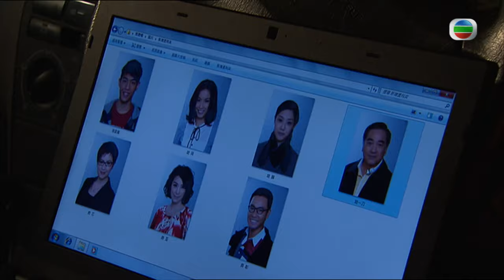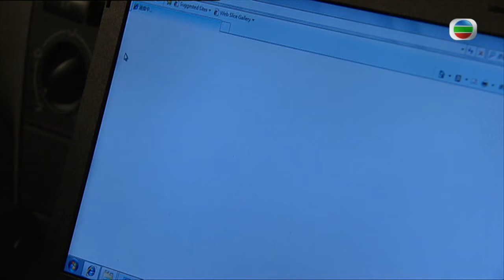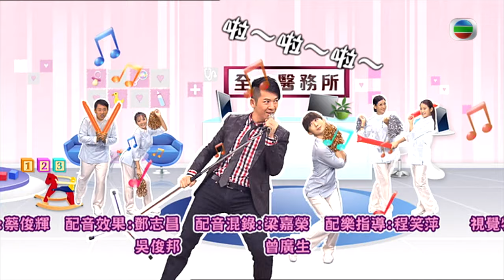TVB 處境喜劇 | 依家有喜 71/80 | 郭晉安(齊彰)被廖碧兒(櫻紅)打傷 | 郭晉安、廖碧兒、米雪、秦沛、廖安麗、許紹雄 | 粵語中字 | 2010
TVB完整版劇集《依家有喜》(Show Me the Happy) (郭晉安、廖碧兒、米雪、秦沛、廖安麗、許紹雄主演): 本劇圍繞米雪、廖安麗及郭晉安飾演的齊家三姊弟：事事以家人為先的大家姐齊荃、對人對事都要求甚高的二家姐齊芯及玩世不恭的三弟齊彰，三人分別在「全心醫務所」擔任行政經理、婦產科醫生及兒科醫生。在家中，齊荃以大家姐身分掌控一切，但回到醫務所，齊芯卻以專業作權威，造成兩姊妹之間不少對立鬥氣，鬧出不少笑話，二人更為齊彰的婚姻大事出現意見分歧，令齊彰無辜成為她們的磨心。…